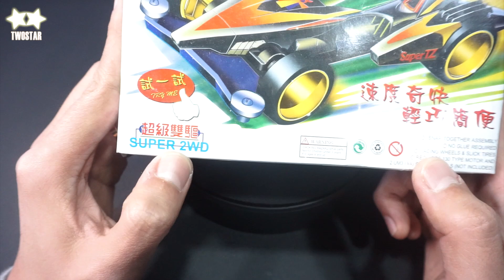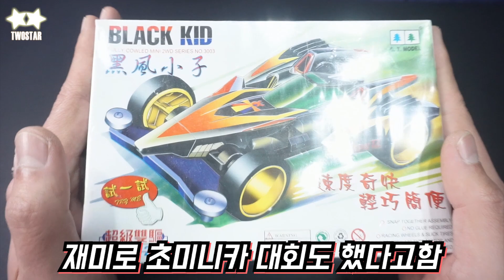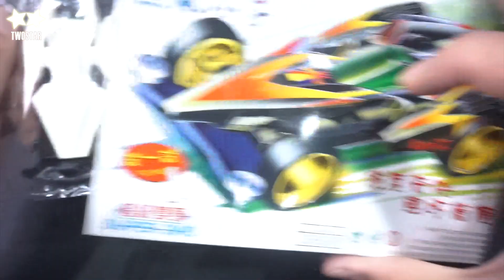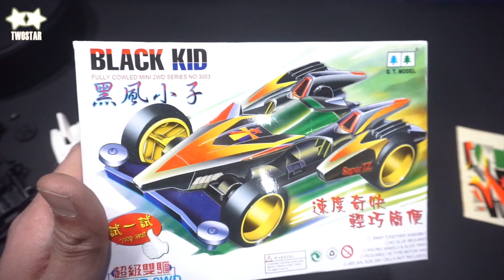미니카를 선물받았는데 초소형!?이렇게 작은데 모터랑 건전지가 다 들어가다니..미니미 미니카 리뷰 (초미니카)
김x연님 감사합니다